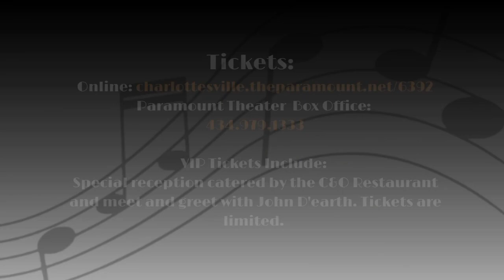Jazz Digs JABA Presents: John D'earth & The UVA Jazz Ensemble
JABA is proud to announce that legendary trumpet player John D'earth, along with the UVA Jazz Ensemble and internationally acclaimed French pianist Damien Groleau, will be headlining our First Annual Jazz Digs JABA event on April 28 at Charlottesville's Paramount Theater on the Downtown Mall.

This special concert will include additional special guest performances, including the three tenor saxophone players (Charles Owens, J.C. Kuhl, and Colin Killalea), and will be hosted by Mistress of Ceremonies Terri Allard.
VIP TICKETS: A limited number of VIP tickets include a special receptioncatered by The C&O Restaurant and a meet and greet with John D'earth. VIP tickets are $125, and $50 of the price is tax deductible. Proceeds will go to JABA services and programs.

About John D’earth
Jazz trumpeter and composer John D’earth has performed and recorded internationally and appeared on hundreds of recordings spanning the analog and digital eras on vinyl, CDs, film, and video. He has played with many jazz luminaries including Buddy Rich, Lionel Hampton, Gunter Hampel’s Galaxie Dream Band, Miles Davis/Quincy Jones at Montreaux, Tito Puente, Emily Remler, Bennie Wallace, Eddie Gomez, The George Gruntz Concert Jazz Band (European and China tours), Bob Moses, Pat Metheny, Joe Henderson, Clark Terry, John Scofield, and John Abercrombie, as well as pop stars Bruce Hornsby, Bonnie Raitt, and Dave Matthews. His career has called upon his ability to feel at home, creatively, in many genres.

An avid composer and arranger with hundreds of compositions to his credit including full-length works for orchestra and other large ensembles, D’earth has written music for the Kronos String Quartet, the Kandinsky Trio, Bruce Hornsby, the Dave Matthews Band, the San Diego, Atlanta, Richmond, and Roanoke Symphony Orchestras, the Charlottesville Chamber Music Festival, the University of Virginia Jazz Ensemble, Doug Richards’ Great American Music Ensemble, and the Charlottesville-Albemarle Youth Orchestra.
D’earth is the Director of Jazz Performance at the University of Virginia where he teaches improvisation, jazz trumpet, jazz composition, and directs the UVA Jazz Ensemble. His career in music is documented in the Biographical Encyclopedia of Jazz (Oxford Press) by Leonard Feather and Ira Gitler.

About Damien Groleau
Damien Groleau is a pianist, flautist, and French composer. Familiar from early childhood with the keyboard and improvisation, he studied, alongside the improvised piano, the classical piano with Igor Blagodatov in Besançon. At 16 years old, he won the national contest of Jeunesses musicales de France, as well as the Jeunes Talents contest of L’Illiade in Strasbourg, with his first trio of compositions and improvisations “Sunjazz”. His career on stage began as a teenager with numerous engagements in jazz groups and Cuban music in France and Switzerland (Festival Rencontres et Racines, Montreux Jazz festival).

Since 2004, he has been practicing his profession as a stage and studio musician, drawing a furrow made of very personal artistic projects, meetings, and fruitful sharing. He released six albums of compositions in his name, and fifteen as a sideman. He also lends himself, as a pianist, performer, flautist, and composer to various collaborations for theater, international dance performances, cinema, and or documentaries.
Damien is mainly influenced by the pianistic playing style of Bill Evans, Chick Corea, Errol Garner, more generally by American jazz, but also by European romantic music and Latin music. A musician who “touches everything,” he never ceases through multiple influences to develop a personal voice, unique from the different traditions which he soaks up.